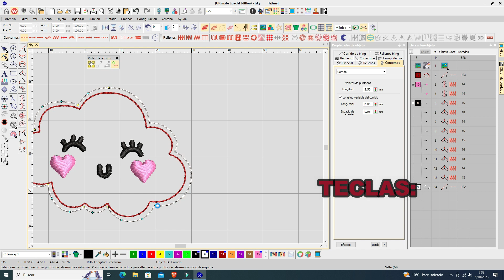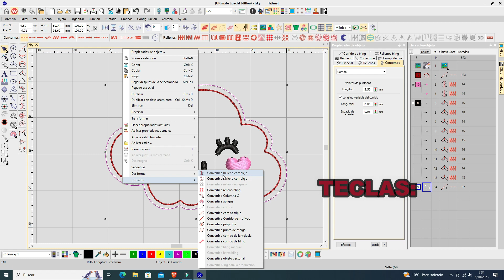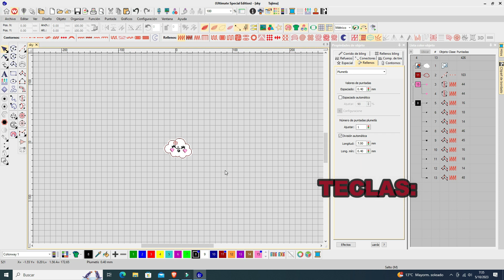Generar vector para fondo de diseño, Wilcom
Servicio de bordado computarizado, Cotacachi - Ecuador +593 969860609